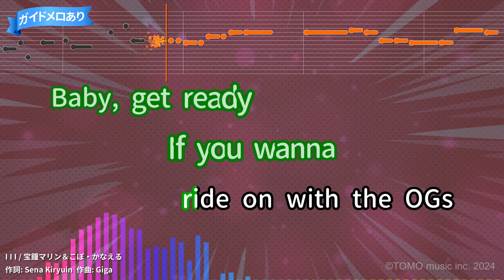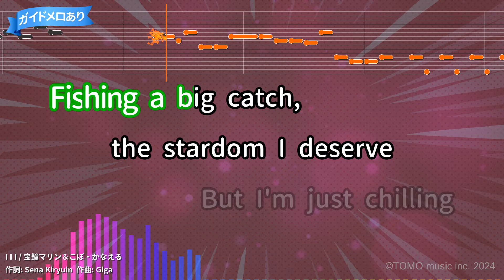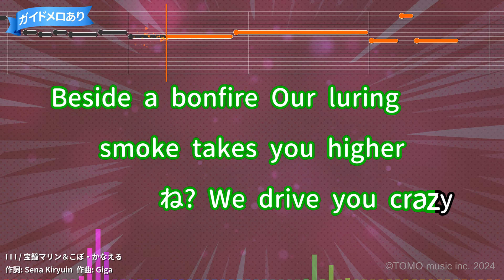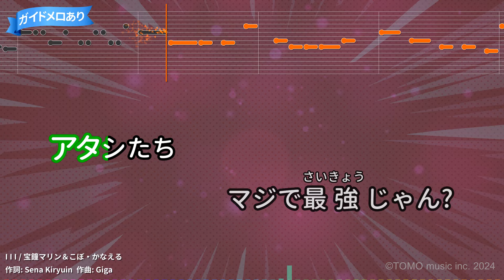【カラオケ】I I I / 宝鐘マリン＆こぼ・かなえる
作詞：Sena Kiryuin/作曲：Giga
2024年05月04日リリース